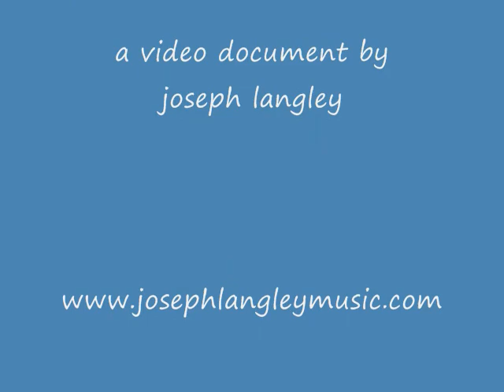Curtis Robert Young - Education has no Age Limit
Historian, writer, thinker, teacher, specializing in french history, Curtis Young shares his experiences and a few anecdotes about his life